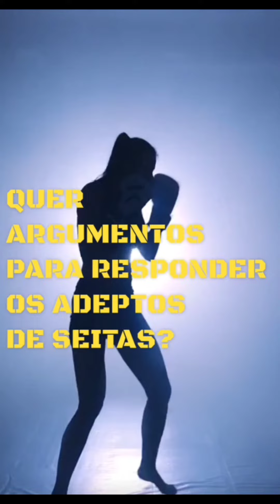VERGONHA, PASTORES PRESOS!